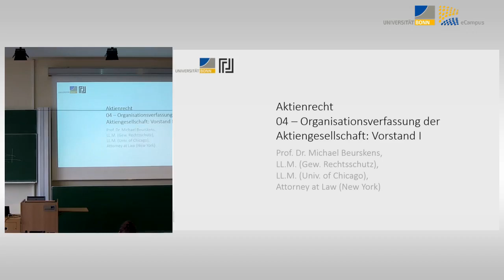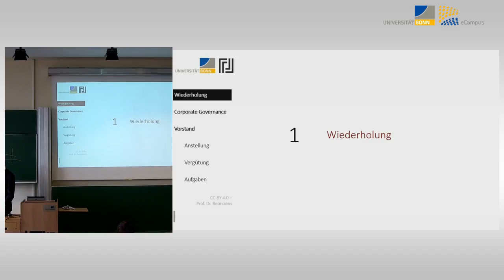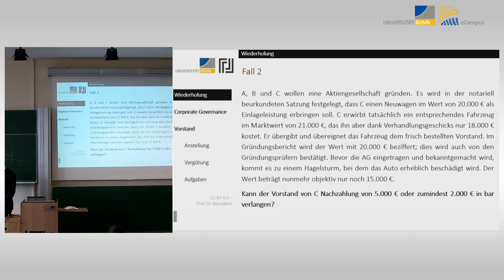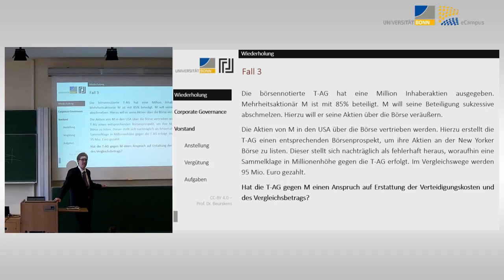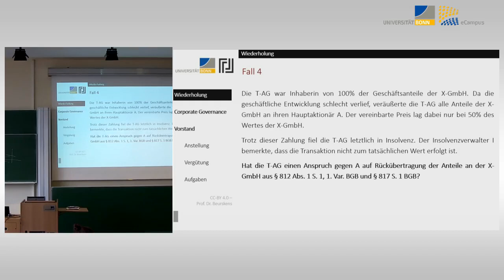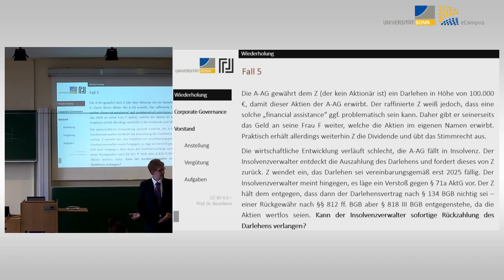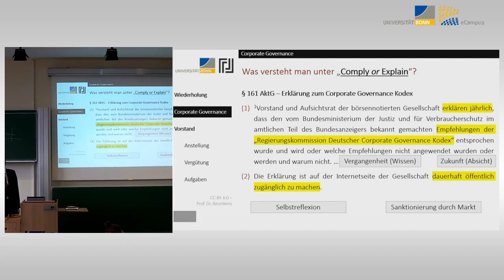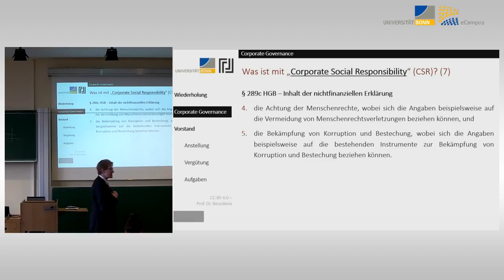Aktienrecht 05 - Organisationsverfassung